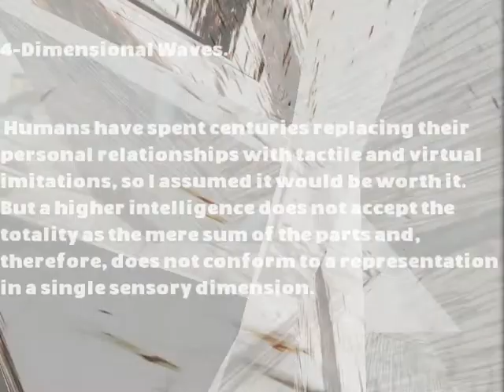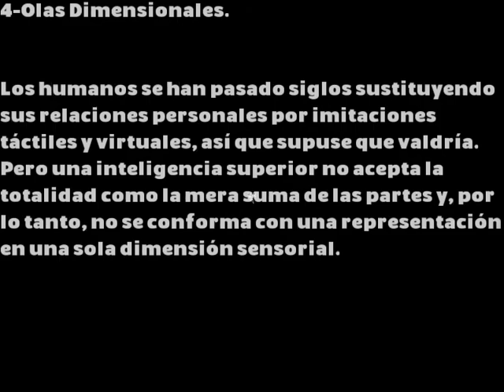Dimensional Waves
presents...
presenta...

r492 - TEFE061
A Virtual Frog

1- Couple Discussions. - TEFE061-1-Rhythm-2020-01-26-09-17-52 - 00:03:36.97
2- The Monster that Vomits Chaos. - TEFE061-2-Monster-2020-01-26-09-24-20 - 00:04:06.69
3- Frog Head. - TEFE061-3-Rhythm-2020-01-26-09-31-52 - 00:04:41.61
4- Dimensional Waves. - TEFE061-4-Wave-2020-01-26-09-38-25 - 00:03:06.50
5- Alice Virus. - TEFE061-5-Rhythm-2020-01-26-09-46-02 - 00:03:53.31
6- Thousand Logic Screens. - TEFE061-6-Logic-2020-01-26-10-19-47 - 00:03:09.47